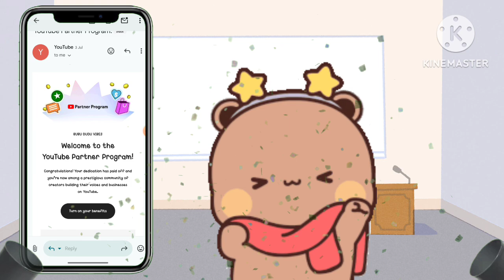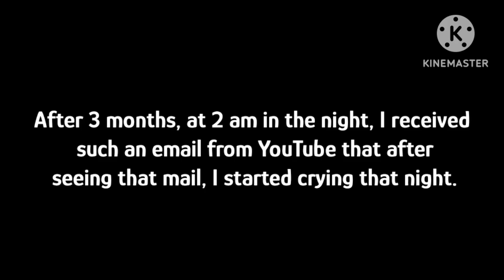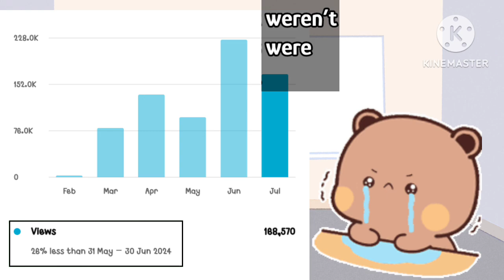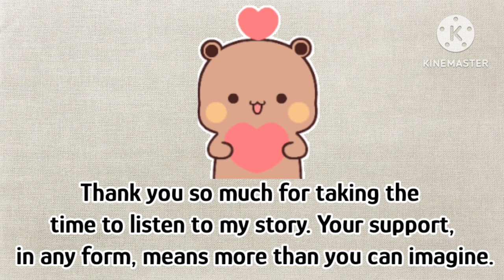The Truth Behind My YouTube Journey: From Zero to Heartbreak 💔 || My life story 😊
Hey everyone,  👋 I’m sharing my journey as a content creator—from starting with nothing, 😊 facing setbacks like losing my monetized YouTube channel, to struggling with low views and income. 😔 Despite the challenges, I keep pushing because I believe in myself and my dreams.☺️

Please don't copy any videos or content. All rights are reserved by my channel. Hope you're having a great day! 😊
Artwork by Huang Xiao B